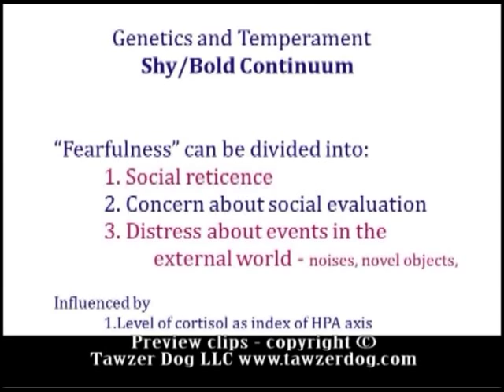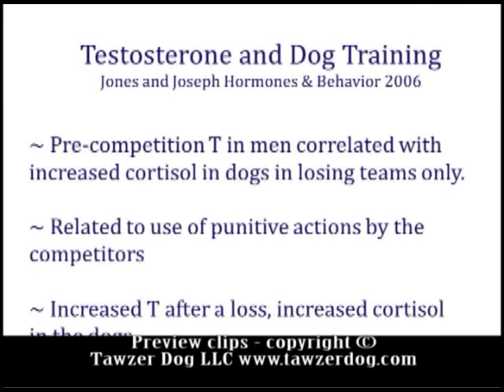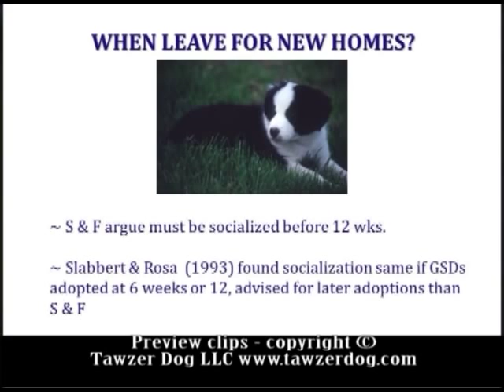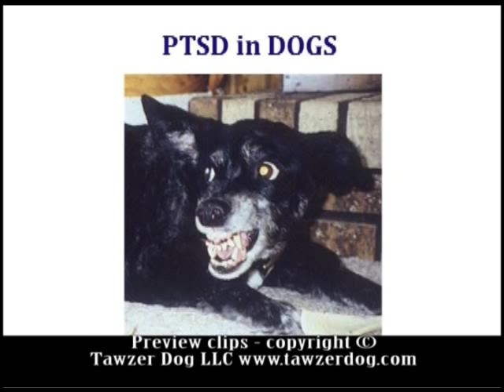The Art & Science of Canine Behavior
Preview Clip
DVD Title: The Art & Science of Canine Behavior
Presenter: Patricia McConnell

No problem!  This full-day seminar, taped in Madison WI in 2011, provides an in-depth understanding of who dogs are and why they do what they do, using up-to-the-minute discoveries about genetics, development, physiology and cognition. Gain state-of-the-art knowledge about canine behavior and its practical implications for dog lovers of all descriptions.

Through slides, videos and lecture, viewers will develop an enhanced understanding of the importance of genetics and development, along with new discoveries about play behavior, social behavior and canine cognition. Combining interesting discoveries and practical applications, the day is designed to bring our knowledge about all things "dog" to a higher level.